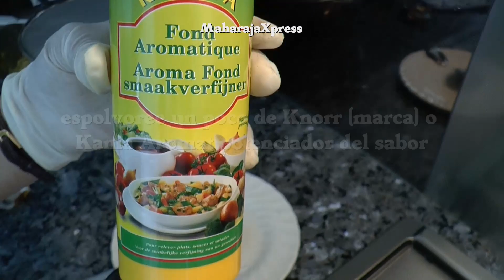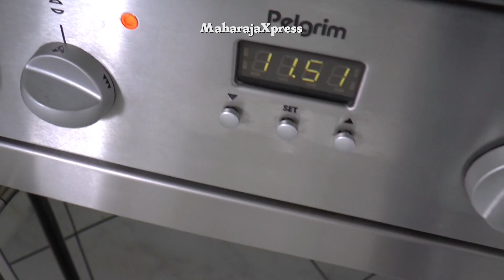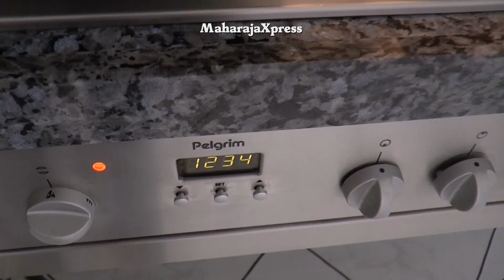"Receta Pom Surinamés" "Plato Judío" "Pomtayer" "Plato del Horno Recetas" "Comida Surinamés"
"Receta Pom Surinamés" "Plato Judío" "Pomtayer" "Tayer" "Pomtaya" "Plato del Horno Recetas" "Comida Surinamés"
"pollo" "pom" "pommes" "papa" "papas" "tubérculos zanahoria"
"recetas judías en Suriname"
"sándwich con pom"
"pan con pom"